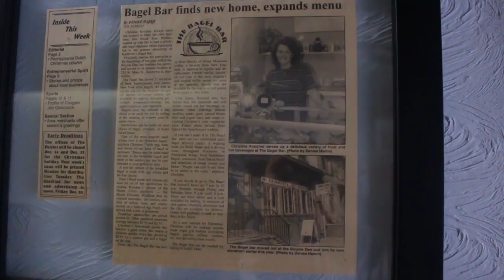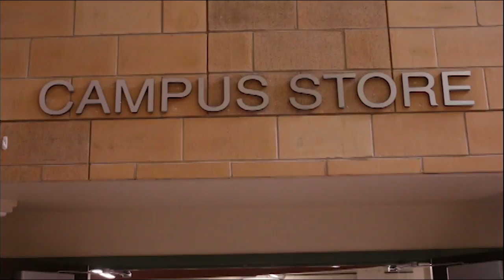Spotlite Fall 2018: Episode 3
Laquay Hague hosts in this episode of Spotlite! We learn about the new Taste of the Week at the Bagel Bar Café. We also ask around about people's favorite Halloween memories in Spotlite on the Street.